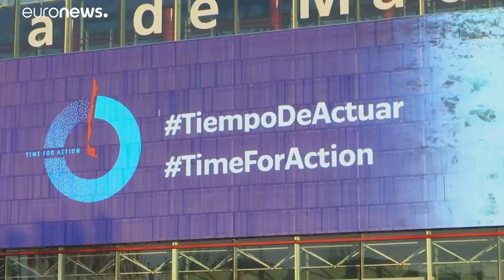COP25 : un bilan décevant, loin de l'urgence climatique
L'accord signé ce dimanche matin à Madrid est peu ambitieux et révèle les profondes divisions entre les Etats.…